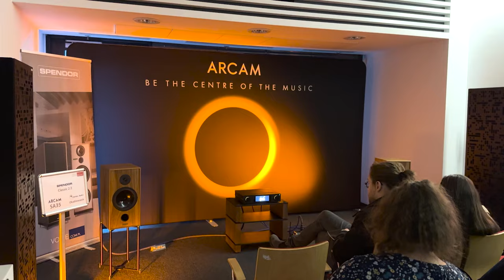Winyl Week #4 - turborelacja z Audio Video Show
Być może nie znamy się na sprzęcie audio-video, ale za to nie umiemy robić specjalistycznych relacji.

Zapraszamy Was na jedyną w swoim rodzaju relację z tegorocznego Audio Video Show w Warszawie, autorstwa naszego grafika, montażysty a teraz również redaktora - Qdiego.